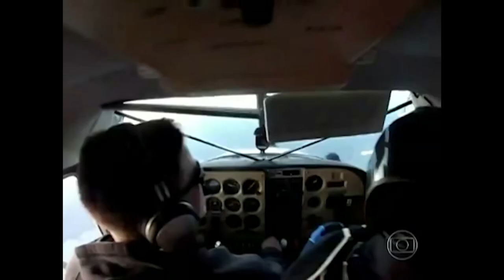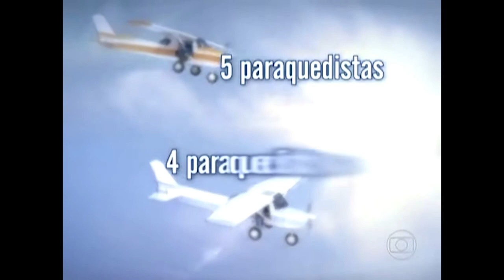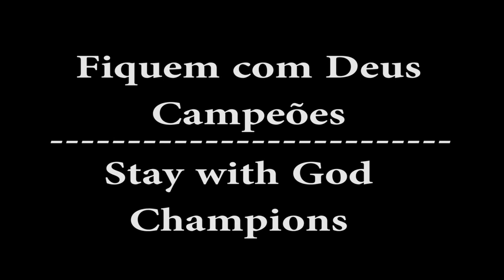Airplane Crashes fatal Compilation 2017 boeing 737 boeing 747 A320 A380 UFO Alien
Avión Crash fatal Compilación 2016 boeing 737 boeing 747 A320 A380 Aviones Ufo Ovni

5 de septiembre - Ceiba Intercontinental Vuelo 71, un Boeing 737-800, choca en el aire con una ambulancia aérea BAe 125 operado por Senegalair en el este de Senegal. Los BAe 125 se estrella en el Atlántico matando a los siete a bordo, mientras que las 737 tierras en forma segura sin ningún tipo de lesiones a las personas a bordo.
8 septiembre - British Airways vuelo 2276, un Boeing 777-200, aborta el despegue en el Aeropuerto Internacional McCarran Después de un incendio en el motor. Los 189 pasajeros y la tripulación fueron evacuados de manera segura.
2 de Octubre - Aviastar vuelo 7503, un DHC-6 Twin Otter se estrella contra una montaña a 11 minutos después del despegue en Palopo, Indonesia, matando a los 10 pasajeros y la tripulación a bordo.
Octubre 29 - Dinámica Airways Vuelo 405, un Boeing 767-200, estalla en llamas mientras se prepara para el despegue en el aeropuerto internacional de Hollywood. Todos los 101 pasajeros y la tripulación a bordo sobrevivieron, pero 21 personas resultan heridas.
El 31 de Octubre - Metrojet vuelo 9268, un Airbus A321, estalla en el aire debido a una bomba terrorista en la península del Sinaí 23 minutos después de despegar del aeropuerto de Sharm El Sheikh, matando a todos los 224 pasajeros y la tripulación a bordo.
4 de noviembre - en Juba Un accidente-12 en 2015, los servicios relacionados, Ltd. Antonov An-12 se estrella cerca del Nilo Blanco, poco después de despegar del aeropuerto internacional de Juba, matando a 37 de 39 a bordo.
Noviembre 22 - Avia Traffic Company Vuelo 768, Boeing 737-3YO, estaba en la aproximación final al aeropuerto Osh Cuando tocó el suelo con la fuerza suficiente para cortar el aterrizaje principal izquierdo y derecho del tren. El avión salió de la pista con el motor izquierdo siendo arrancado de su soporte. Todo 159 sobreviven.
2016 [editar]

Sus restos en la pista 22, Flydubai vuelos de Rostov-on-Don Aeropuerto 981
8 Enero - West Air Sweden Vuelo 294, a cargo carguero Bombardier CRJ200, mientras que en el fracaso de crucero cerca de Akkajaure en Suecia. Los dos miembros de la tripulación a bordo se mataron.
2 de Febrero - Daallo aerolíneas vuelo 159, un Airbus A321, sufre una explosión poco después de despegar del aeropuerto de Aden Adde Internacional, Somalia. Dos personas resultan heridas y el bombardero Se sospecha que ha muerto después de caer desde el avión.
24 de Febrero - Tara Air Flight 193, Viking Aire construido DHC-6 Twin Otter, volar en una tormenta y se estrella en una ladera de la montaña en Dana, distrito Myagdi, Nepal matando a todos a bordo 23.
Febrero 26 a 2016 accidente aéreo Kasthamandap, un accidente tierra Kasthamandap PAC 750XL aire, matando a dos miembros de la tripulación e hiriendo a nueve pasajeros en Nepal.
19 de Marzo - Flydubai vuelo 981, un Boeing 737-800 se estrella al aterrizar en Rostov-on-Don, Rusia, en condiciones meteorológicas adversas. Las 62 personas a bordo se mataron.
29 de Marzo - EgyptAir vuelo 181, un Airbus A320, es secuestrado y desviado a la fuerza aeropuerto internacional de Larnaca, Chipre. Todos los pasajeros y la tripulación son liberados ilesos.
4 de Abril - Batik Air Flight 7703, un Boeing 737-800, choca con un ATR 42 en la pista del aeropuerto Halim Perdanakusma en Jakarta. Ambos aviones son sustancialmente dañados.
13 de Abril - 2016 en Sunbird Aviación accidente, el isleño Britten-Norman realiza fuera de la pista durante el aterrizaje en Kiunga, Papúa Nueva Guinea. Todas las 12 personas a bordo se mataron.
29 de Abril - 2016 Turøy helicóptero accidente, el helicóptero Eurocopter Super Puma EC225L estrelló cerca Turøy, una isla de Noruega. Todos los 13 pasajeros y la tripulación a bordo murieron.
Mayo 18 a 2.016 accidentes de seda Way Airlines Antonov An-12, los Silk Way Airlines Antonov An-12 accidentes de avión de carga después de la falla del motor, matando a siete personas e hiriendo a dos.
19 de mayo - EgyptAir vuelo 804, un Airbus A320, se estrelló en el Mediterráneo oriental después de una serie de brusco giro. Todos los 56 pasajeros y 10 miembros de la tripulación se cree muerto.